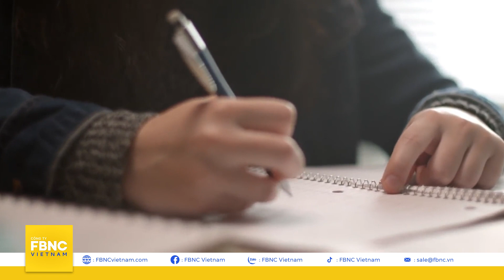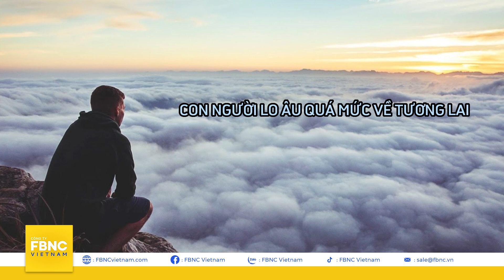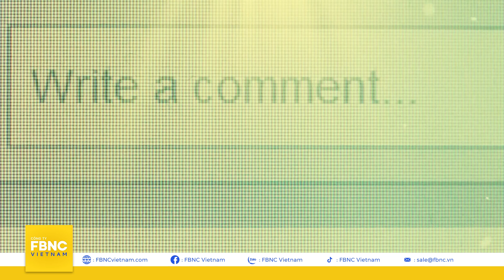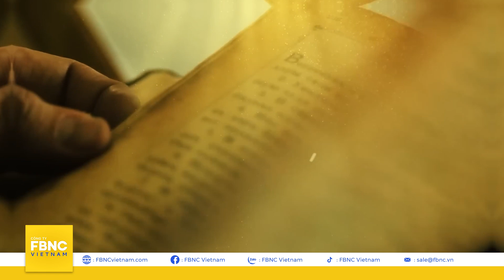Nghiên cứu khoa học về “định mệnh” | Lăng kính tâm lý | FBNC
Nghiên cứu khoa học về “định mệnh” | Lăng kính tâm lý
Chúng ta thường nghe nói đến xem bói toán, tử vi hay tarot. Tất cả đều nhằm mục đích là biết trước tương lai. Điều này không chỉ phổ biến ở xã hội châu Á mà còn ở châu Âu và châu Phi. Tương lai vốn là một trong những bí ẩn lớn nhất đối với loài người. Từ xa xưa, con người đã cố gắng dự đoán tương lai. Tổ tiên của chúng ta đã tìm đến ma thuật, nhiều nghi lễ và lời tiên tri để tìm câu trả lời liên quan đến vận mệnh của mình. Trong khi ngày nay, chúng ta sử dụng nhiều công cụ khoa học hơn để thỏa mãn trí tò mò. Tuy nhiên, cho dù loài người có dùng bao nhiêu cách thì tương lai vẫn là một ẩn số. Các nhà khoa học có thể dự đoán các sự kiện tự nhiên như bão, động đất, nhật thực, tác động của biến đổi khí hậu, nhưng không có kỹ thuật đáng tin cậy nào có thể tiên đoán các sự cố xã hội. Như người ta thường nói cuộc sống vẫn đầy những điều bất ngờ, bao gồm cả tốt và xấu. Nhưng điều gì làm cho tương lai trở nên quan trọng đến như vậy? Tại sao chúng ta muốn biết tương lai của mình hay cố gắng dự đoán nó bằng mọi cách có thể? Mời quý vị cùng tìm hiểu trong chương trình Lăng kính tâm lý học hôm nay!